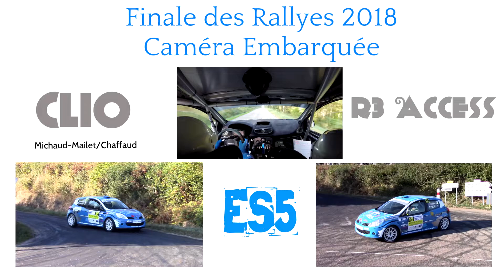Finale des Rallyes 2018 - ES5 - Caméra Embarquée - Clio R3 - Michaud-Maillet/Chaffaud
Un grand merci à Fred et Séverine